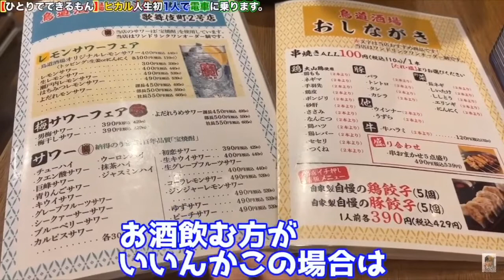超絶美人女子大生に人生初の逆ナンをされるヒカル 顔出しあり！ライン交換もしてます！